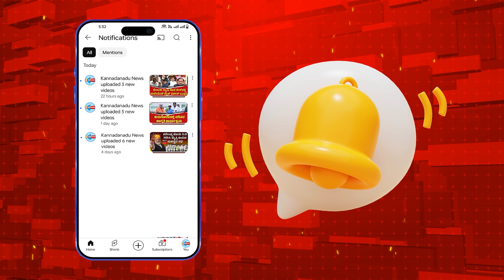Ballari :ಏರ್‌ಪೋರ್ಟ್ ಮಾದರಿಯಲ್ಲಿ ರಾಜ್ಯದ ರೈಲ್ವೇ ನಿಲ್ದಾಣಗಳ ಅಭಿವೃದ್ಧಿ :ವಿ.ಸೋಮಣ್ಣ